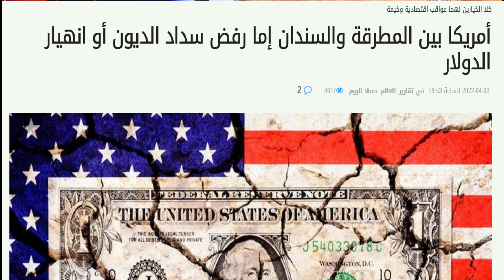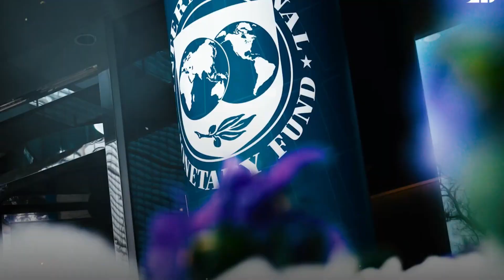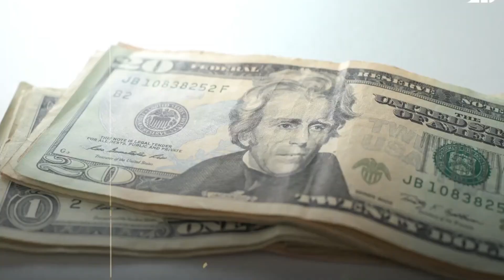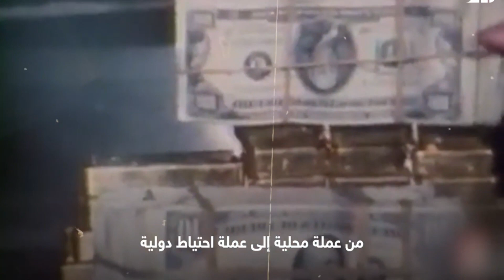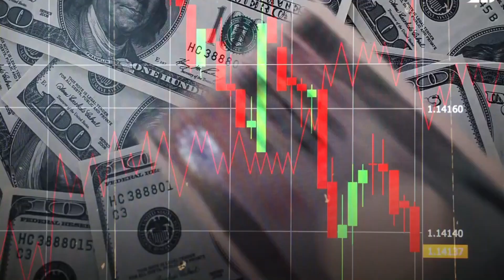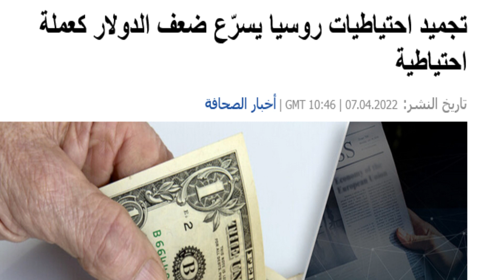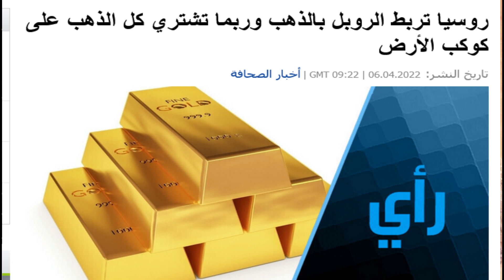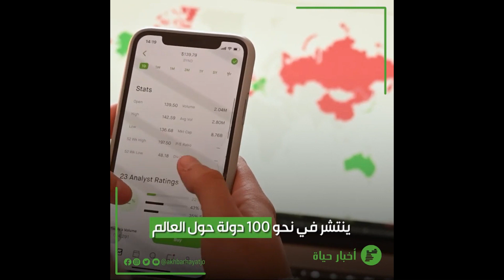14-4-2022#كارثه_امريكا_انهيار_الاقتصاد_وفاة_الدولار_ابتلاع_اموال_الصين_السعوديه_الخليج_اليابان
امريكا فى ورطه خطيره جدا بسبب السياسات الماليه والنقديه الخرقاء واستخدام الدولار كسلاح للعقوبات الاقتصاديه فقد حصرت امريكا نفسها بين خيارين كلاهما مر وهى حرفيا بين المطرقه والسندان وبين نارين نار انهيار الاقتصاد الامريكى ووفاة الدولار او نار عدم سداد الديون المستحقه وانهيار النظام المالى وهروب راس المال من الاصول الدولاريه وامتناع  حكومات ودول العالم من الاستثمار فى اذون الخزانه الامريكيه وعدم اقراض الحكومه الامريكيه ، كلا الخيارين مر لانه سيؤدى الى ارتفاع التضخم واى اجراءات لمحاوله الخلاص من تهديد ستواجه بتهديد آخر وتضخم يقود لتضخم ككره الثلج التى تكبر كلما تدحرجت
هناك كارثه ماليه محققه تنضج الان فى جميع القطاعات الماليه الامريكيه نتيجه ارتفاع معدل التضخم وزياده الدين الحكومى الى ما يفوق 30 تريليون دولار
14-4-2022